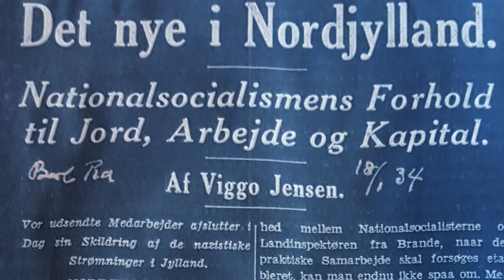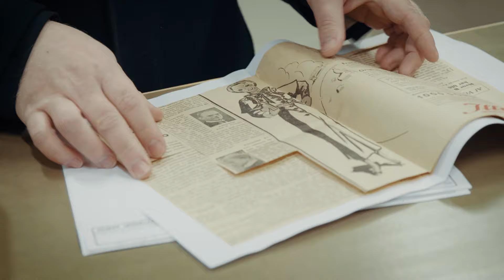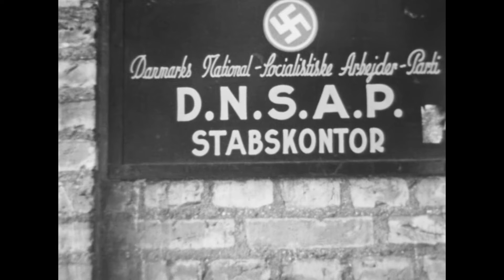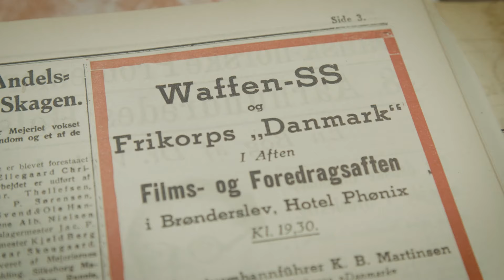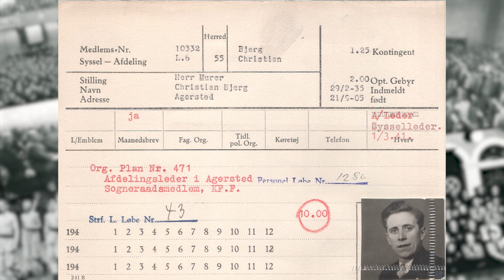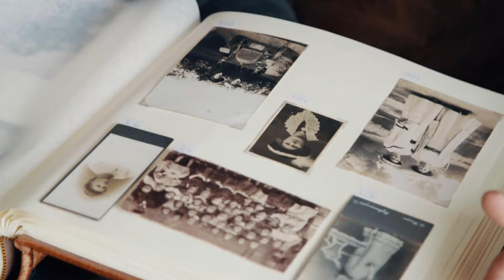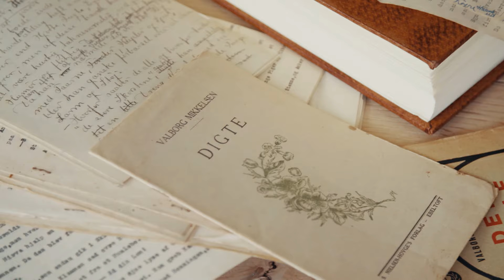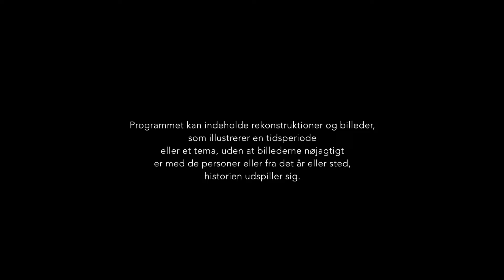Der blev lagt låg på historien | De Nordjyske Nazister (S1:E2)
Den lille landsby Agersted, der ligger ca. syv kilometer fra Dronninglund blev i løbet af 1930erne og 40erne stærkt nazificeret.

Koncentration af danske nazister var så stor at byen blevet omtalt som ”Nazireden”.

Efter krigen lagde byens beboere imidlertid låg på historien, og i dag hersker der stadig tavshed om hvad der skete i tiden op til og under besættelsen.